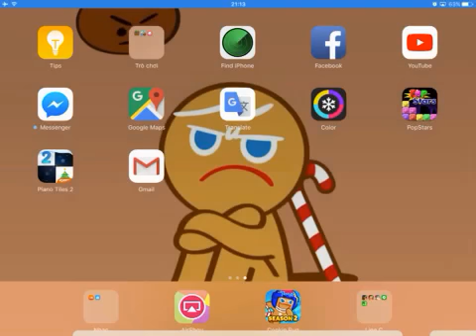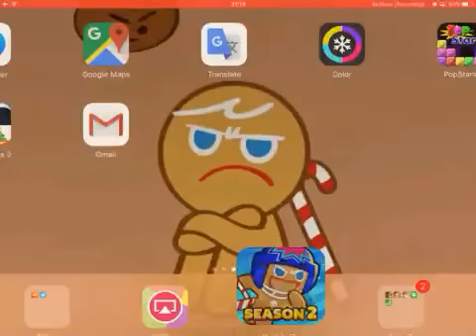CROB 1v1 Friend Challange #4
Challange with: Keisha Azzahra in land 7
Play in bad wifi connect so is lag

CROB ID:NSPWM7438
CROB Forum:Brandy Wind